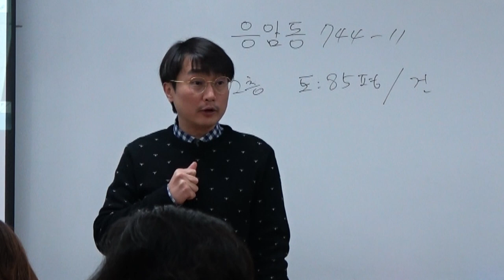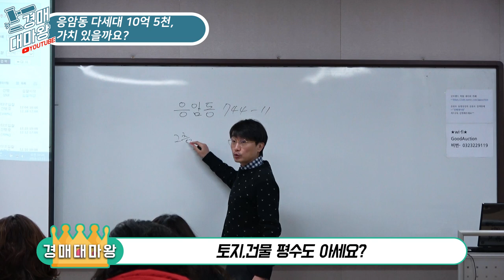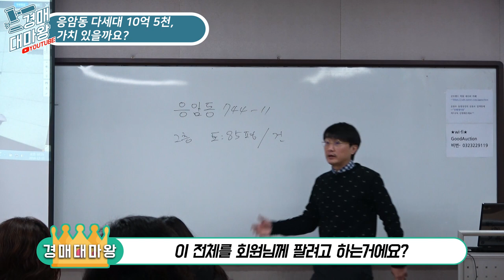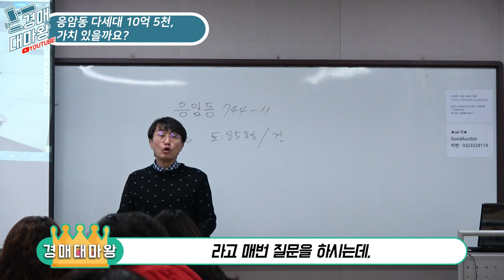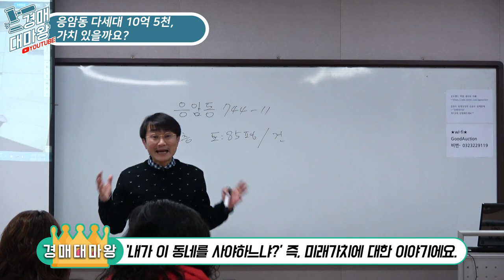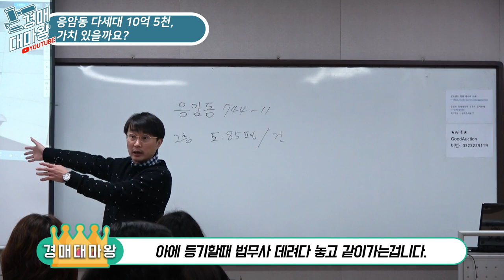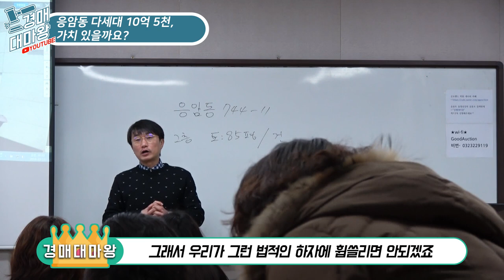[부동산경매 즉문즉설] 응암동 다세대 10억 5천 가치 있을까요?? 경매가 아닌 공매물건이라구요?